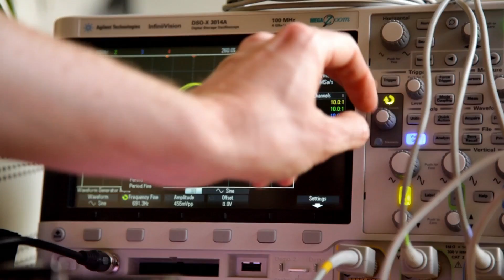Twitter Controlled Couture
Wearable tech studio Cute Circuit have reached new heights within the world of interactive fashion.